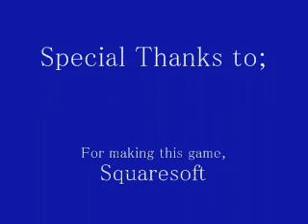FFVIII; Battle VS Jumbo Cactuar!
This is probably the one and only GF battle I will post here. The other GFs died so quickly...